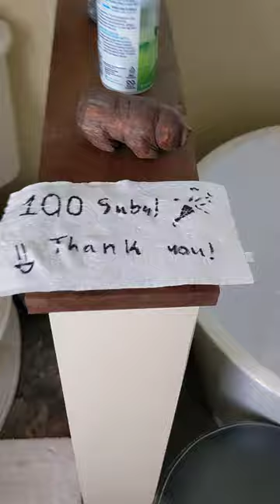(100 SUB SPECIAL) 2000s Kohler Wellworth Class 5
This is a Kohler Wellworth Class 5 I have at my house. It's just ordinary. Toilet score: 6/10.

Tank flush: 1/10, an AquaPiston is there and terrible.
Normal flush: 2/10, flushes weird.
TP flush: 8/10, took it down but struggled.